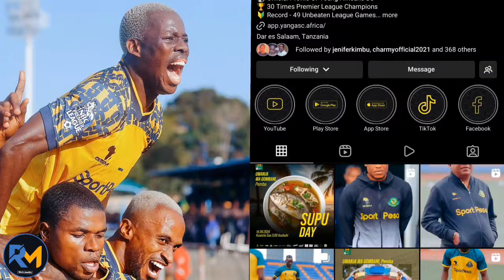🔴Live: Kutoka ETHIOPIA KIKOSI CHA MAUWAJI YANGA DHIDI YA CBE HIKI HAPA/ AKIWEPO PRICE DUBE HAWATOKI